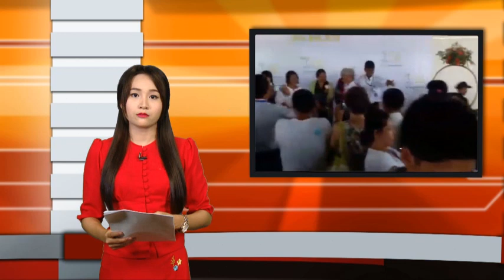ေမလ(၂၉)ရက္ေန႔ ညပိုင္းသတင္းအစီအစဥ္ (ရုပ္သံ)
၁- ျမန္မာ-ထိုင္းနယ္စပ္ မယ္ေတာ္ေဆးခန္း ကုတင္၂၅၀ဆန္႔ေဆးခန္းသစ္သို ႔ေျပာင္းေရႊ႕ဖြင့္လွစ္

၂- ရန္ကုန္ၿမိဳ႕တာေမြၿမိဳ႕နယ္အတြင္း ကြန္ဒုိမီနီယံတစ္ခုရွိ ဓါတ္ေလွကားအတြင္း ပိတ္မိေနသူတစ္ဦးကုိ မီးသတ္တပ္ဖြဲ႕က ကယ္ဆယ္ႏုိင္ခဲ့

၃-က်င္းပခဲ့တဲ့ ၂၀၁၆ခုႏွစ္ အဆင့္ျမင့္ပညာက႑ ပညာေရးျမွင့္တင္မႈ အေကာင္အထည္ေပၚေရး ႏွီးေႏွာဖလွယ္ပြဲ

၄- ဥေရာပႏိုင္ငံအခ်ိဳ႔တြင္ မိုးႀကိဳးပစ္ခတ္မႈေၾကာင့္ လူတစ္ဦးေသဆံုးခဲ့ၿပီး ကေလးငယ္အပါအ၀င္ လူေတာ္ေတာ္မ်ားမ်ား ဒဏ္ရာရရွိ